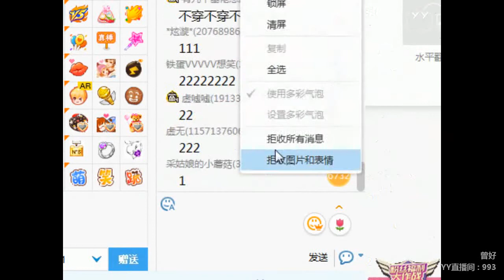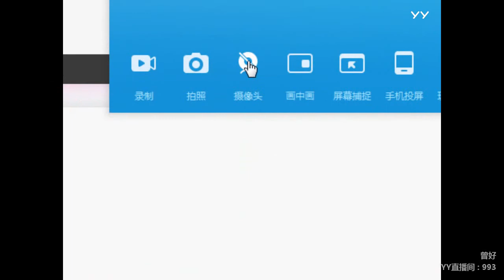YY LIVE 燃舞蹈 曾好 -《燃舞蹈》（Artists・Sing・Music・Dance・Instrument・Talent Shows・DJ・KPOP・Remix・LIVE)